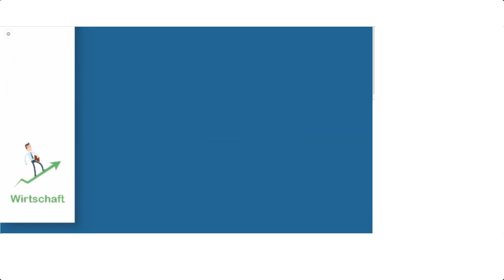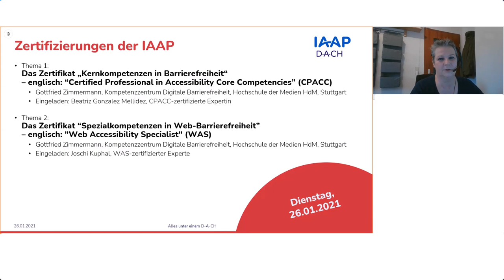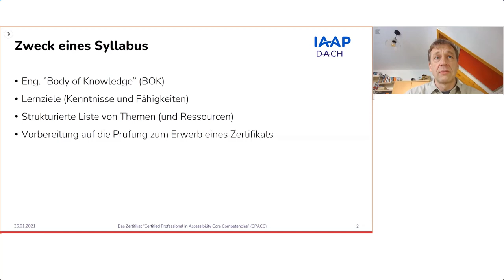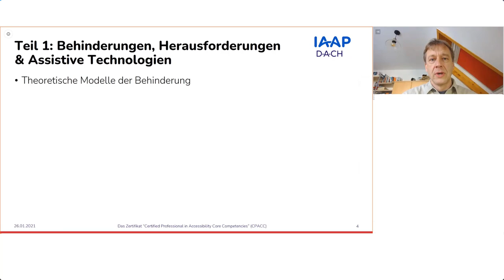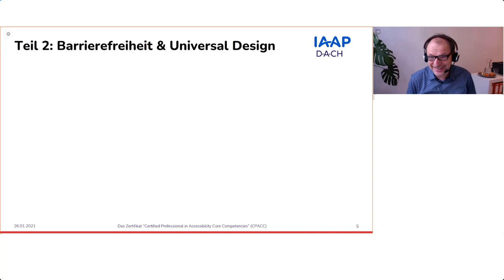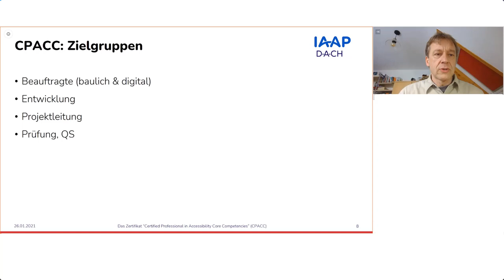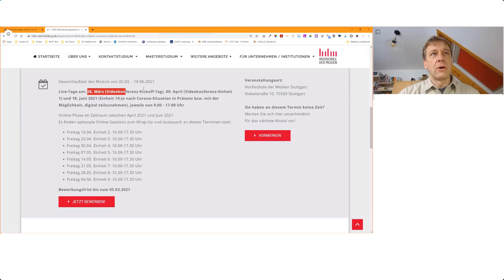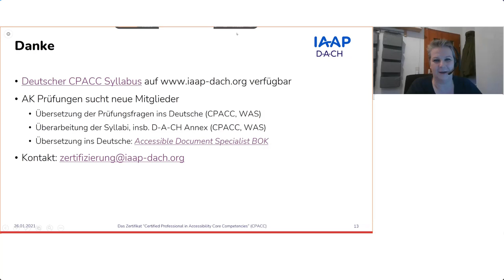IAAP D-A-CH - Das Zertifikat „Kernkompetenzen in Barrierefreiheit“ (CPACC)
Aufnahme vom 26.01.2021 im Rahmen der Online Seminar-Woche zur digitalen Barrierefreiheit vom 25. - 29. Januar 2021.
In diesem Vortrag wird der deutsche Syllabus des IAAP-Zertifikats „Kernkompetenzen in Barrierefreiheit“ – englisch: “Certified Professional in Accessibility Core Competencies” (CPACC) vorgestellt.

Referenten: Gottfried Zimmermann, Kompetenzzentrum Digitale Barrierefreiheit, Hochschule der Medien HdM, Stuttgart; Beatrize Gonzalez Mellidez (CPACC-zertifizierte Expertin)
Moderatorin: Anne-Marie Nebe, T-Systems Multimedia Solutions GmbH, Kompetenzzentrum für digitale Barrierefreiheit & Software-Ergonomie